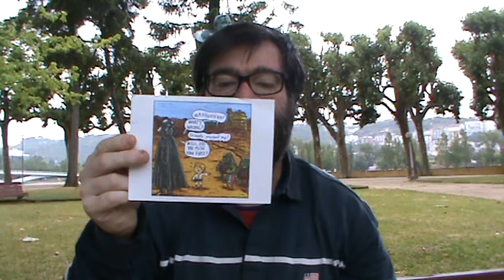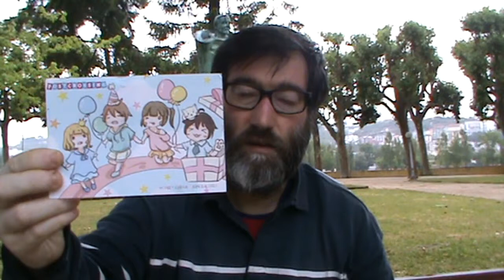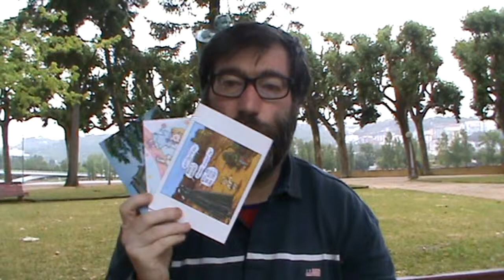POSTCROSSING || WEEK 004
This week I received postcard from:

- 1 from Russia (oficial)
- 1 from China (Hefei Postcrossing meetup)
- 1 from Portugal